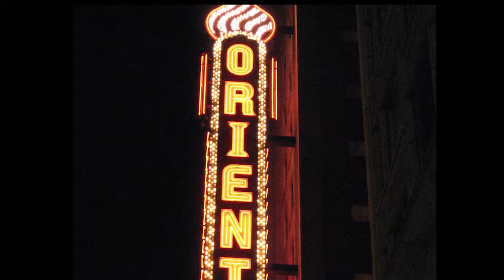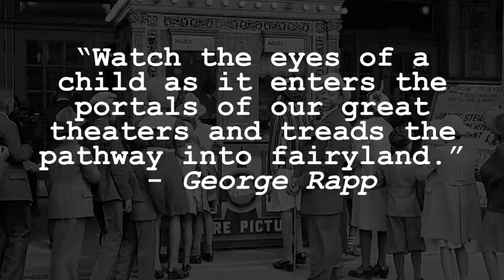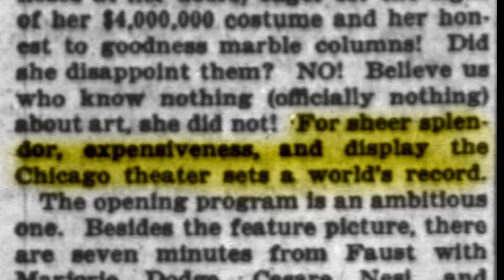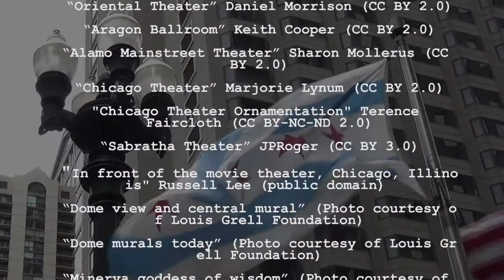The Chicago Theater